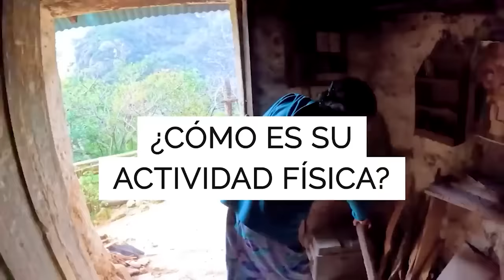ESTAS 6 Plantas Son Mi Fuente De JUVENTUD | Longevidad y Antienvejecimiento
Venancia Morales, revela más secretos de antienvejecimiento en esta segunda parte. Sumérgete en su mundo mientras descubrimos nuevas plantas milagrosas y técnicas que han mantenido su juventud. Acompáñanos en este viaje fascinante para desentrañar los misterios detrás de su longevidad excepcional.